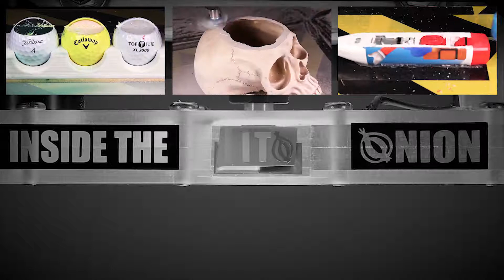EXPERIMENT Glowing 1000 degree METAL BALL vs Tootsie Pop Lollipops ASMR